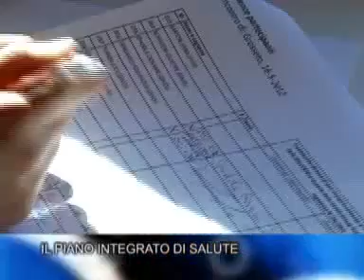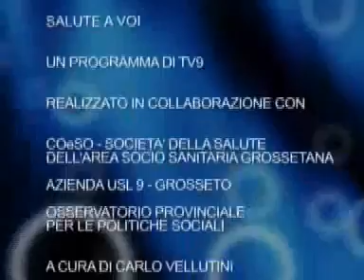Salute a Voi - Puntata 1 "Il Piano Integrato di Salute"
Prima puntata del ciclo in onda su Tv 9 "Salute a voi" dedicata al Piano Integrato di Salute (PIS).
A illustrare il documento e il progetto di partecipazione dei cittadini "Programmiamo Insieme la Salute" il direttore della Asl 9 di Grosseto, Fausto Mariotti, e il direttore della Società della Salute grossetana, Fabrizio Boldrini